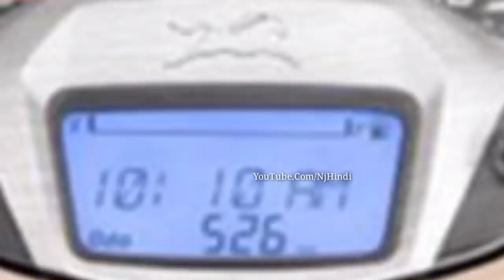Honda Activa को कड़ी टक्कर देने TVS ने लॉन्च किया देश का सस्ता स्टाइलिश ScooteR! कीमत महज इतनी सी....